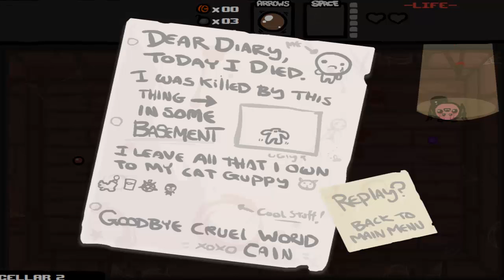Let's Play The Binding of Isaac: Part 3 - Damn you Avast!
We get pretty close to moms heart only to be stopped by an antivirus program